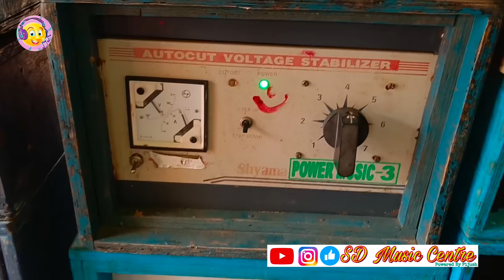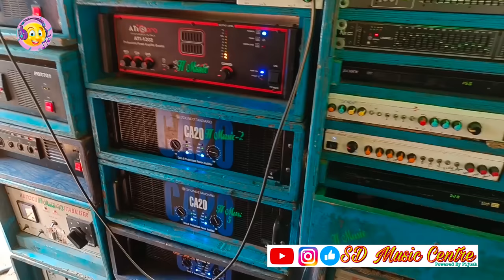এই প্রথম পাওয়ার ও বর্মণ হাওড়া জেলায় বাজছে😱 barman music vs power music competition udaynarayanpur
Ahuja AMPLIFIER SSA250M

AHUJA UB-30 25W PA AMPLIFIER

Ahuja DUAL CHANNEL POWER AMPLIFIERS LXA-1400

Ahuja LXA-3200

AHUJA Amplifier TZA-7000 700 Watts AC & 36V DC

Ahuja SSA-350 350 Watts High Power PA Amplifier

Ahuja AWM-495V2 Dual Hand wireless Microphone

Ahuja Speaker 50watts outdoor/indoor speaker SRX 50DX, 2-8inch Speakers with FREE 2 meters John barrel brand weather resistance speaker cable

Ahuja Electronic Traders Asc 20 T Column Speaker 100 Watts Wired

AUDiO-X C18-1000V2 DJ 1500W at 8 OMS Speaker RMS | 18 inch Triple Spider Speaker for DJ

STRANGER SXR16 16-CHANNEL AUDIO MIXER

Stranger SM800E- 8 Channel Audio Mixer With Digital Echo

Stranger Mono Amplifier PBT501 Amplifier || 1Pc

Stranger Mono Amplifier PBT1000 Amplifier

YAMAHA PX5 Power Amplifier,2-channel Power Amplifier, 800W, with EQ, Filter, Crossover, Delay, and Limiter Functions

Crown XLS2002 Live Sound Amplifiers

Sony HT-S20R Real 5.1ch Dolby Digital Soundbar for TV with subwoofer and Compact Rear Speakers, 5.1ch Home Theatre System (400W,Bluetooth & USB Connectivity, HDMI & Optical connectivity)

⏹️ আমাদের নতুন ইউটিউব চ্যানেলের লিংক সবাই সাবক্রাইব করে দাওঃ 🙏
⏹️ আমাদের ইউটিউব  চ্যানেলে সবাইকে স্বাগত জানাই।চ্যানেলটিকে সাবক্রাইব করে পাশে থাকা বেল আইকনটি পেশ করো সবথেকে প্রথম ভিডিওটি দেখার জন্য।
⏹️ আমাদের ইউটুব চ্যানেলের লিঙ্কঃ
⏹️ এই চ্যানেলের ইনস্টাগ্রাম লিংক সবাই ফলো করো ওখানে অন্য ভিডিও পাবেঃ